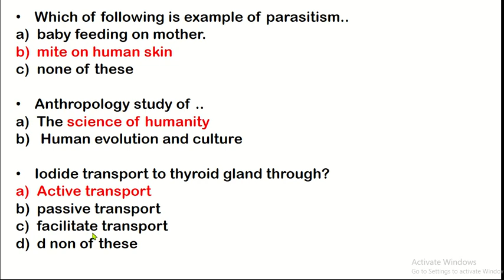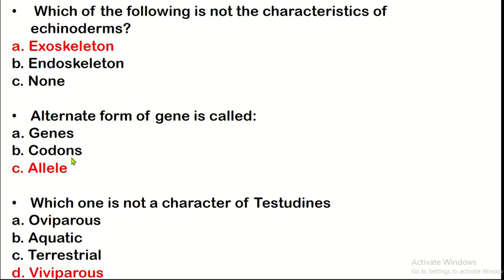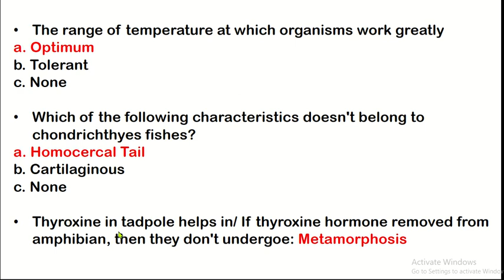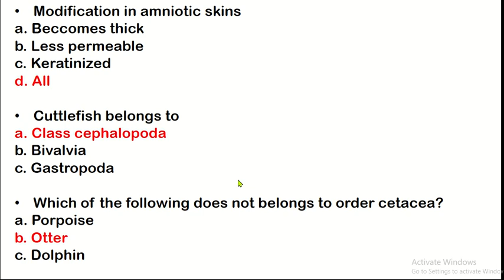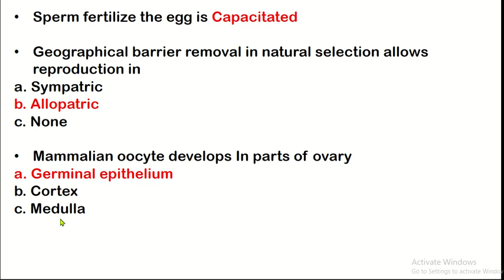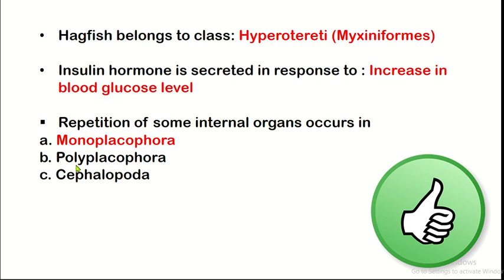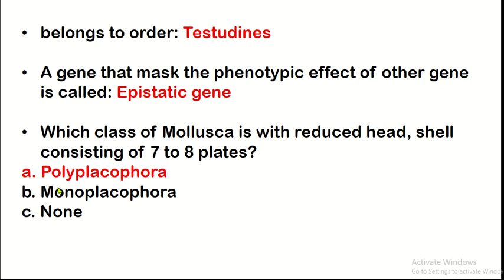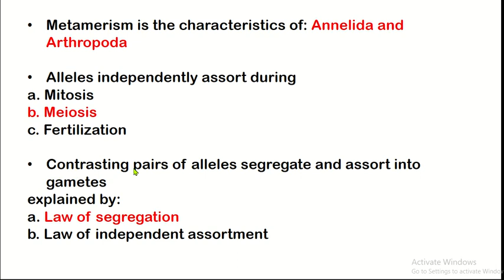FPSC Lecturer Zoology Paper held on 06-01-2024 | FPSC Lecturer Zoology Past Papers